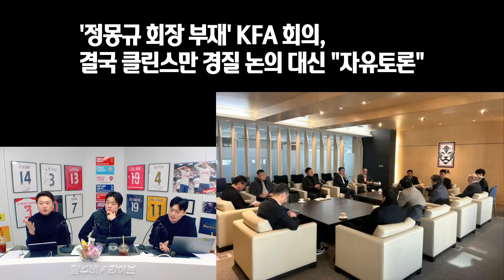클린스만 경질 여론 폭발. 위약금보다 중요한 문제 [6시 내축구]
프랑스 프리미엄 크림치즈 디저트 끼리! 앵콜진행! 달수네라이브 단독 온오프라인 최저가+무료배송 혜택까지! 구입링크